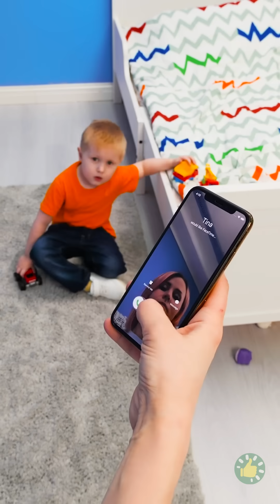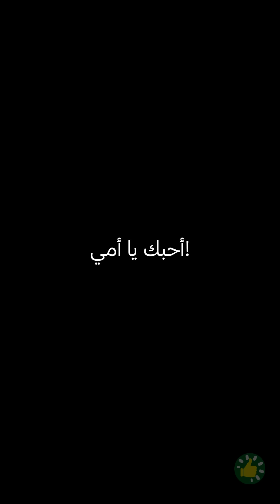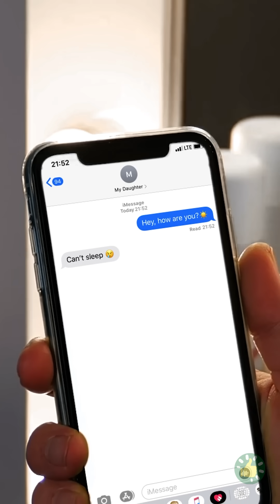لكل أب وأم حيل رائعة أثبتت فعاليتها في كل الأوقات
الطوابع الزمنية:
00:01 المشاركة مباركة
00:31 فكرة طريفة للإعلان عن خبر سعيد
00:44 ما يخفيه الوالدان عن أطفالهما
02:24 إخفاء الحلويات بعيدًا عن أيدي الصغار
05:43 عندما تكونين أمًا لطفلين